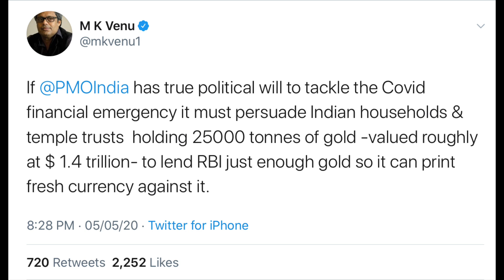मंदिरों के सोने पर वामपंथियों की नजर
हिन्दुओं के सोने पर निगाह, मस्जिदों के जकात पर चुप्पी